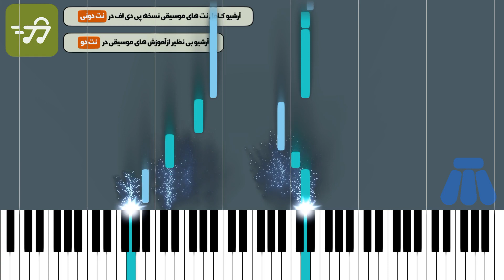آموزش آهنگ نیمکت از سپیده با پیانو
آموزش آهنگ نیمکت از سپیده با پیانو به همراه پی دی اف نت پیانو نیمکت از سپیده

توضیحات
آهنگ ساز : شوبرت آواکیان
تنظیم کننده : گروه نت دونی
ساز : پیانو
سطح : متوسط
مدت زمان آموزش : 00:04:29

متن ترانه :
نت پیانو نیمکت از سپیده
تنظیم نت پیانو : گروه نت دونی
آهنگساز : شوبرت آواکیان
نسخه های دیگر نت پیانو نیمکت از سپیده

متن آهنگ نیمکت از سپیده

 کنار فواره ی نور

یه بهونه واسه از تو گفتنه

جای خالی تو گریه آوره

مرگ لحظه های شیرین منه

یادته به روی اون نیمکتمون

از تو واژه ها غمو خط می زدیم

دست من به دور گردن تو بود

وقتی که تکیه به نیمکت می زدیم

دورمون پرنده ها بودن و عشق

با نگاه من و تو یکی می شد

من می خواستم با تو پرواز کنمو

برسم به عاشقی اما نشد

یه سبد خاطره داره یاد تو

وقتی که تنها رو نیمکت می شینم

شکر رویا که هنووزم می تونم

توی رویا روی ماهتو ببینم

از خدا می خوام که عطر دلخوشی

هر جا باشی به مشامت برسه

ممنونم از شب رویا که بازم

وقت دلتنگی به دادم می رسه

نیمکت کنار فواره ی نور

کلمات کلیدی : نت پیانو نیمکت سپیده ، نت آهنگ نیمکت از سپیده برای پیانو ، سپیده نت پیانو نیمکت سپیده ، نت پیانو کتار فواره نور از سپیده

کلمات کلیدی